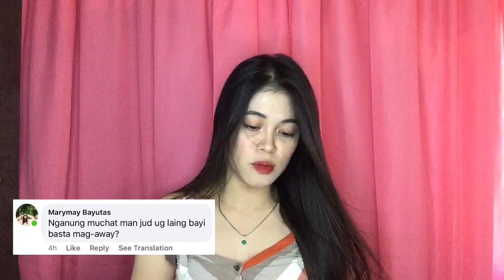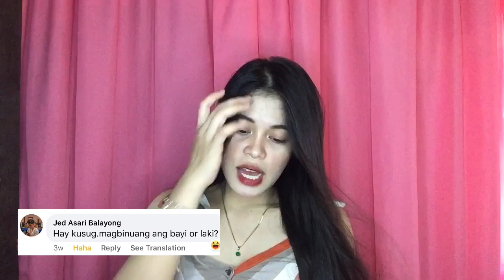Q and A Part 1 || Princess Miejay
Bakit puro about love life yung mga tanong guys🤣 watch na po☺️

May part 2 po tayo, abangan😊